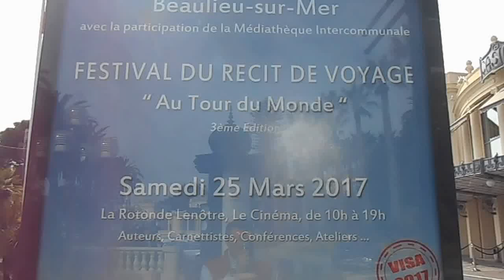Présentation du festival du récit de voyage à Beaulieu sur mer.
Un évènement avec de nombreux spécialistes du voyage et de l'aventure.
Joseph